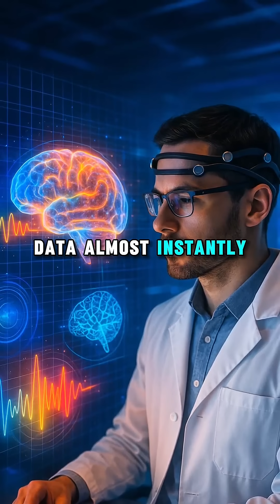This device can read your brainwaves 🧑‍💻🧠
This device can read your brainwaves and even predict your next move—welcome to the future of mind control.